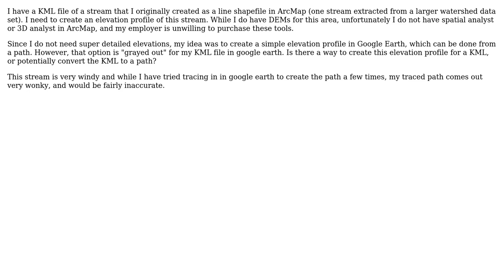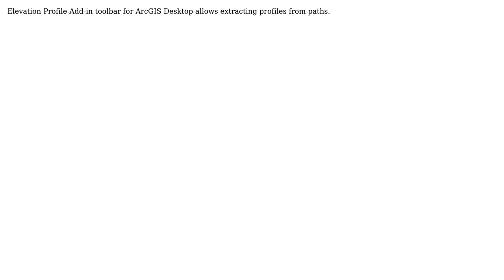GIS: How to create an elevation profile in google earth from a kml?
With thanks & praise to God, and with thanks to the many people who have made this project possible! You are responsible for your own actions.